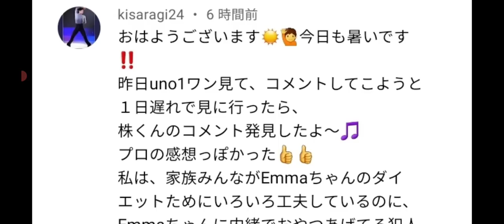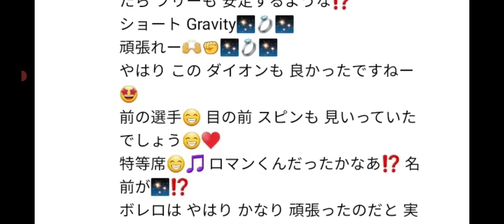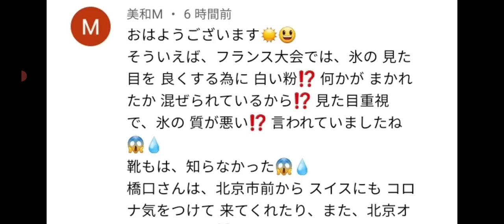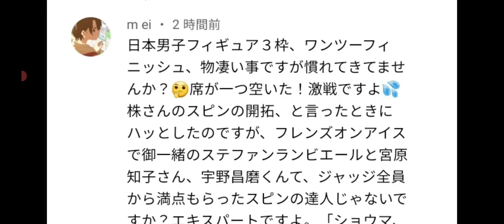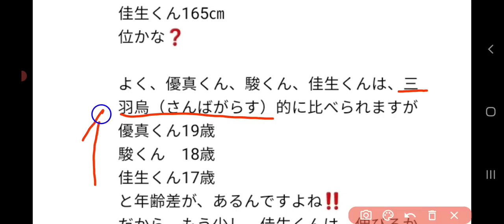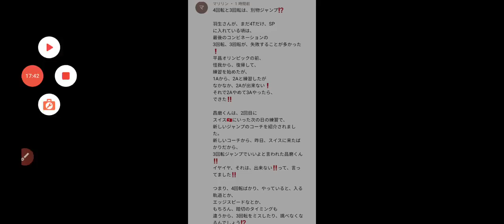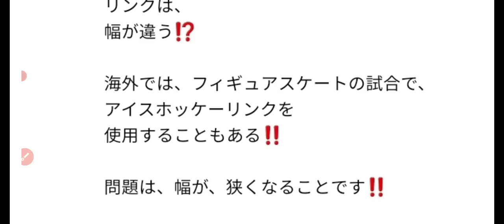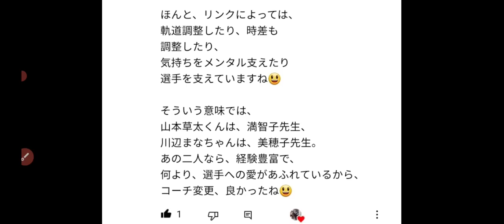【宇野昌磨・フィギュア界】新しいスピンが話題に‼️逆回りとか昌磨のレイバック見たいなあ♪フィギュア界のルックスや身長、関東三羽烏のお話しなどしますね♪